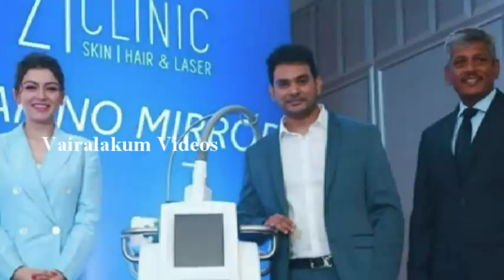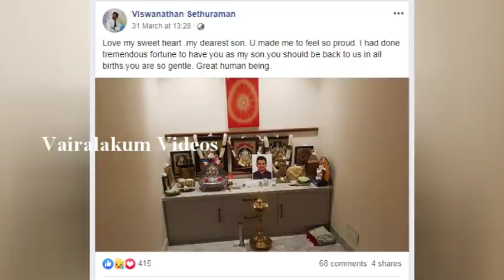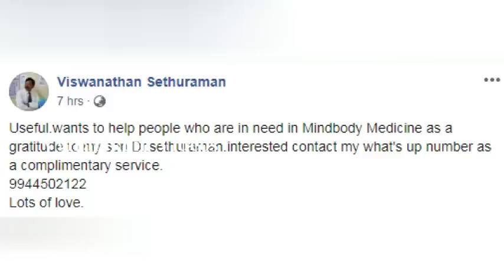சற்றுமுன் சேதுராமன் தந்தை வெளியிட்ட வீடியோ!! | Actor & Doctor Sethuraman Father Video